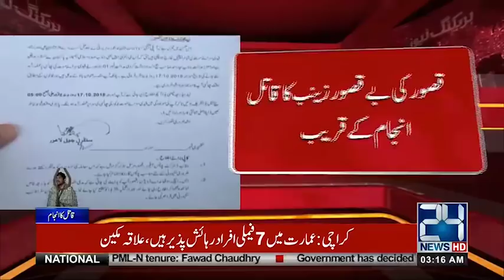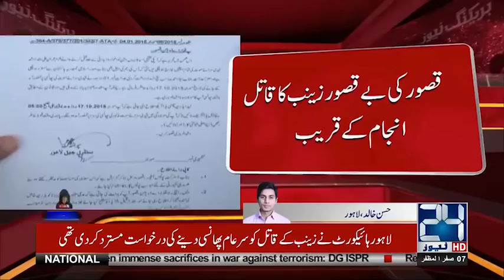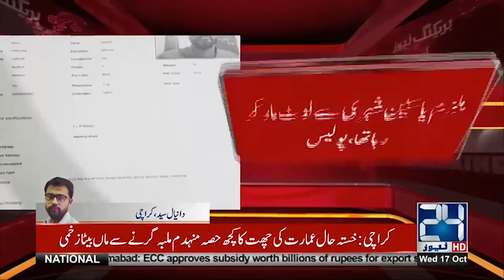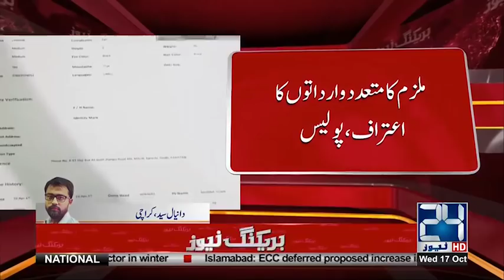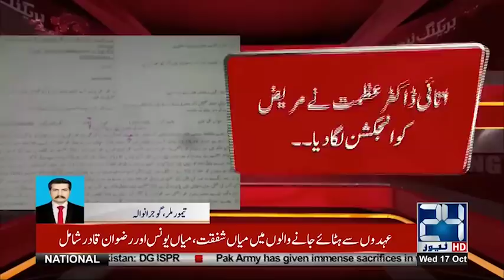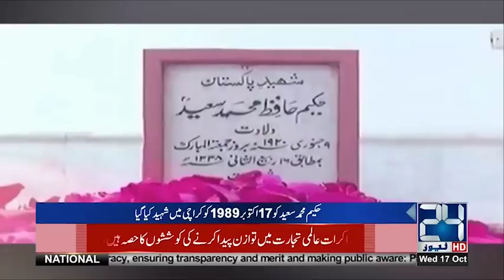News Bulletin | 3:00 AM | 17 Oct 2018 | 24 News HD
24 News HD is one of the leading news channels of Pakistan bringing you the latest current affairs from Pakistan and around the world.